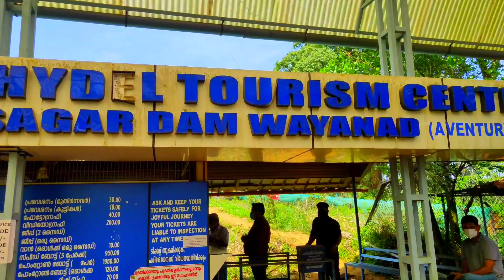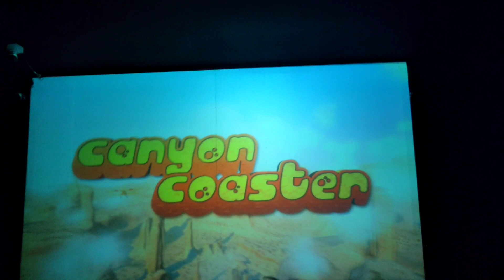Banasura dam🔥 ബാണാസുര ഡാമിലെ ട്രോൺണിൽ കയറിയപ്പോൾ.. Sabintechvlogs 🔥🔥🔥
Banasura dam